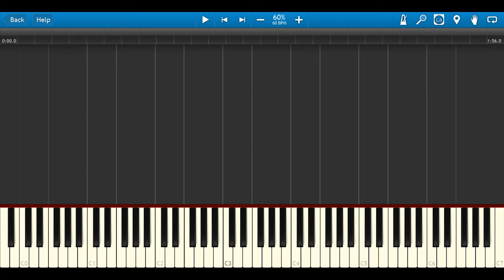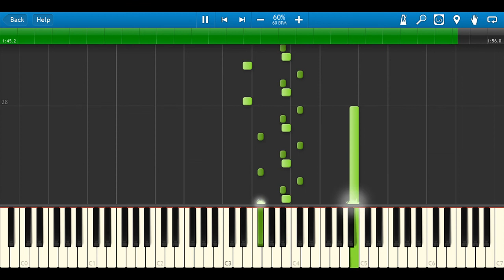Date A Live OST - T In Sunset (piano cover with sheet music)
Hey guys~
No more emailing sheet music and stuff~ Now can be downloaded right away from the link given below! Enjoy~^^